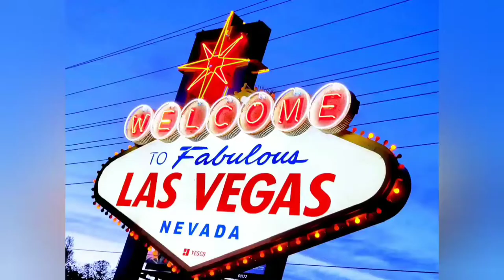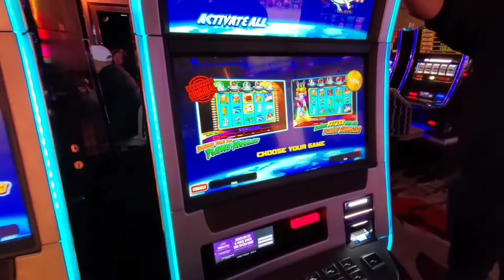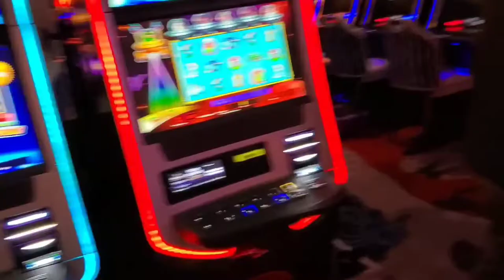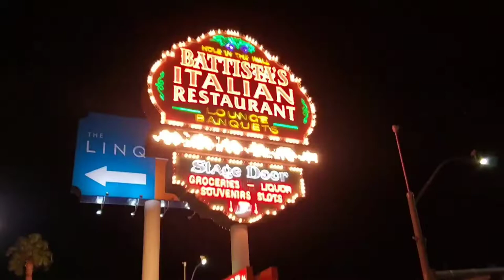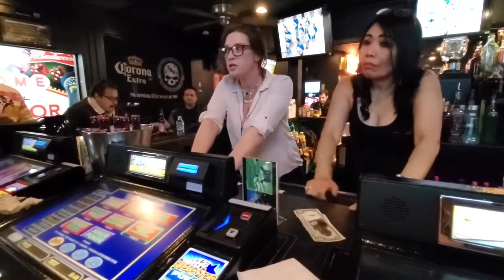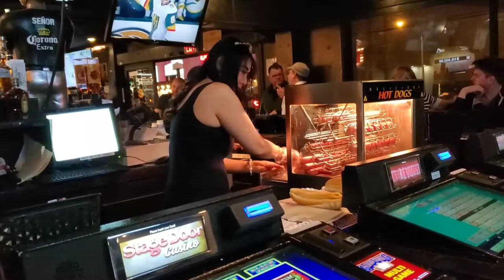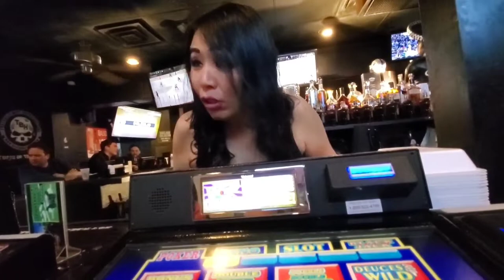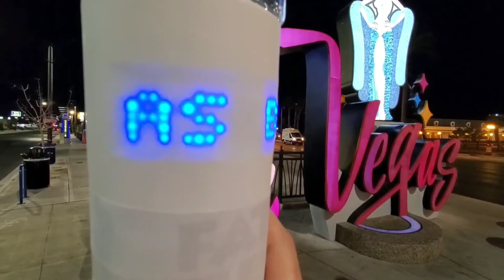Vegas Vlog - Slots, Shang And Stage Door Bar $1 Beers - Feb 2020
We have a fun night out with fellow Vegas Vloggers @Pennys4Vegas and @Anastas617
Started with some footage of our group pull (you can watch the full video on our channel) and then we go for a meal of hand pulled noodles and then spend several hours at the Vegas dive bar Stage Door for cheap $1 beers and lots of fun!